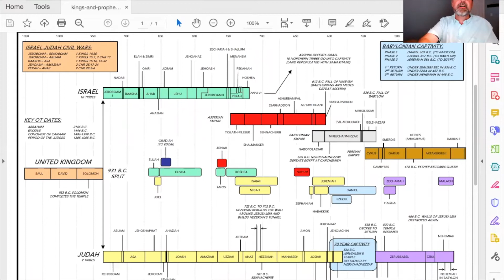Mid-week Bible Study: Isaiah 1-12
The coming of Immanuel- God with us